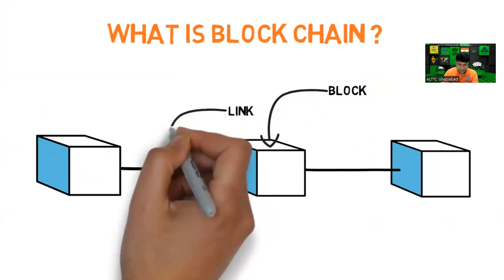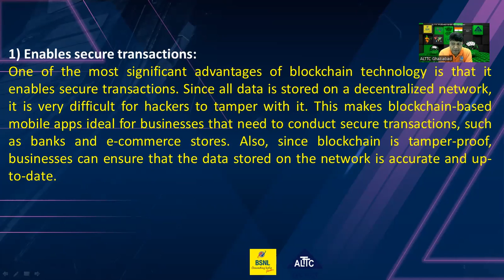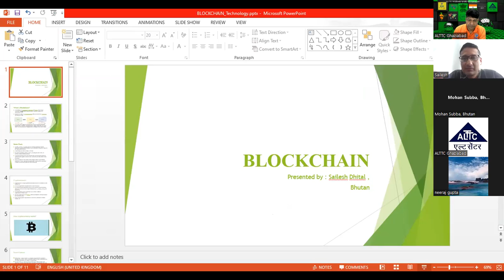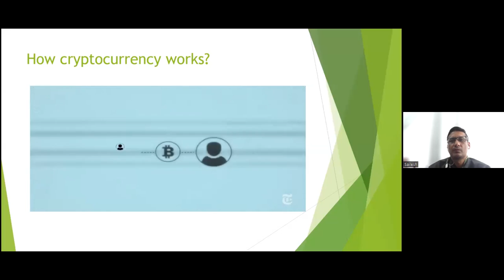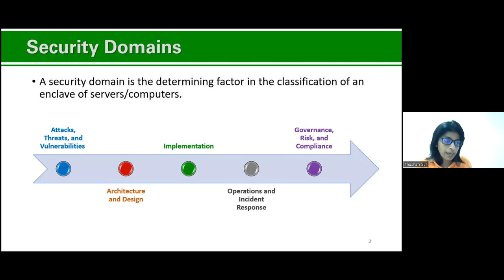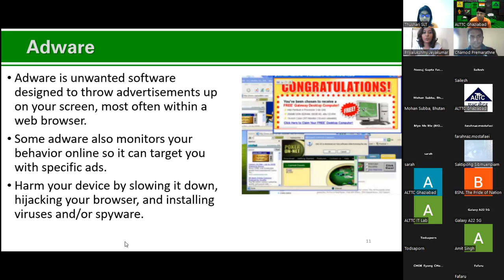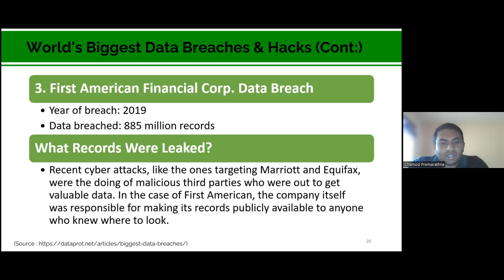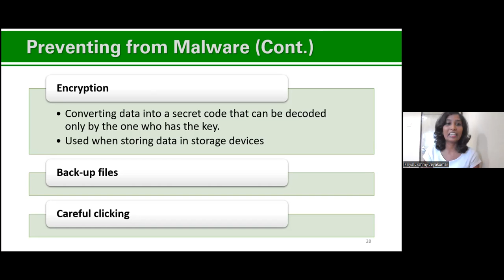Day-7 APT 22 Dated 19.07.22 (Discussion & Presentation )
Presenataion by
Ms. Batagoda Kankanamge L.T. Thushari, SLT Sri Lanka
Ms. Priyalukshmy Jeyakumar SLT Sri Lanka
Mr. Chamod Thisira TRC Sri Lanka
Mr. Sailesh Dhital BT Bhutan